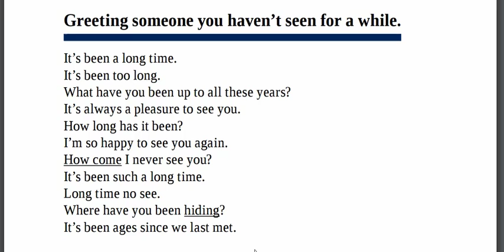Tiếng Anh Giao Tiếp --- Bài 2: Chào hỏi lâu ngày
Bạn đã từng gặp lại người bạn của mình sau 1 thời gian. Và bài này sẽ giúp các bạn 1 số cách nói khác